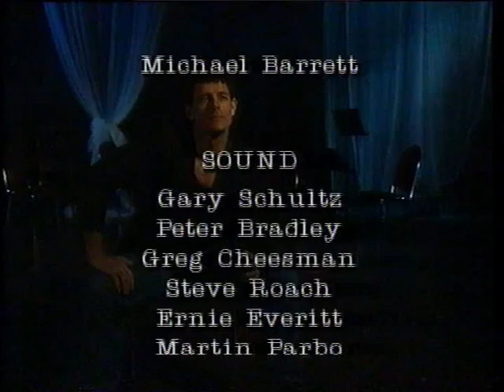Mike Whitney - I Will Always Love You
Mike Whitney is mistaken for Whitney Houston and sings "I Will Always Love You"
Taken from The Late Show.